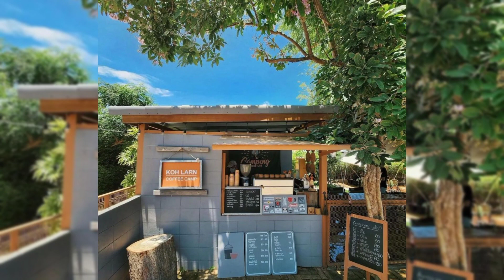KOH LARN COFFEE CAMP PATTAYA THAILAND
CAFE & COFFEE SHOP COMFORTABLE, RELAXING PLACES FOR COFFEE / MEETINGS WITH COOPERATIVES, FAMILY, FRIENDS, GIRLS